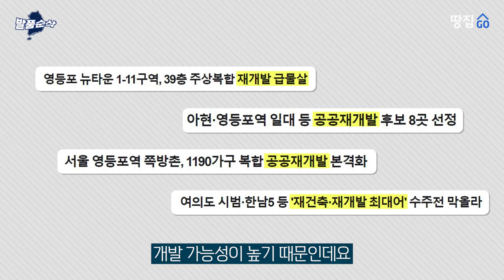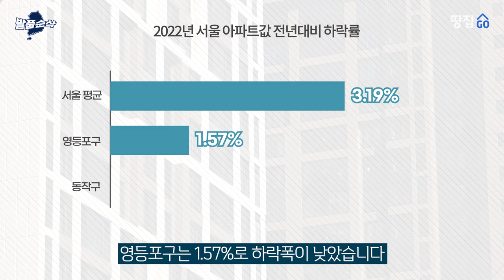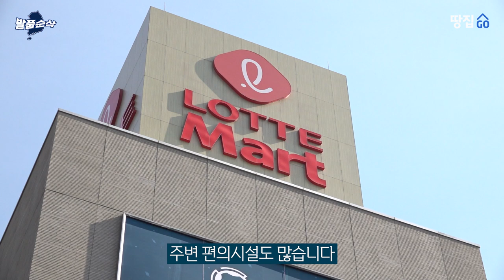핫한 영등포에 귀한 신축 납신다…교통·학군·편의시설 완벽한 '영등포자이 디그니티'ㅣ발품순삭AD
☞증여는 생존전략! 세금 폭탄에서 살아남을 특급 비법
☞성공적인 재개발 투자 전략, 알아야 돈 번다!